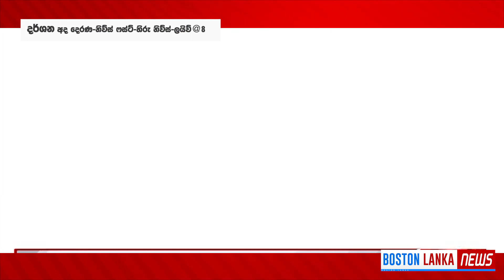ඇමරිකාවට යන ගෝටා ගේ සිහිනය